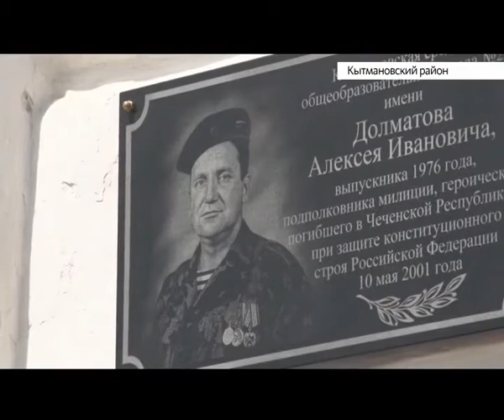Кытмановская средняя школа №2 теперь носит имя Алексея Долматова